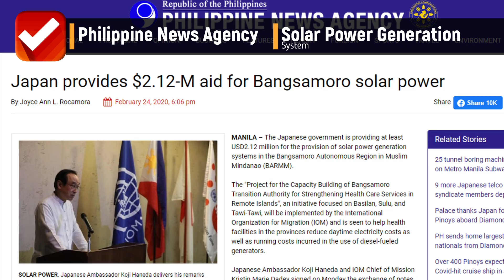SOLAR POWER GENERATION PROJECT IN BANGSAMORO REGION